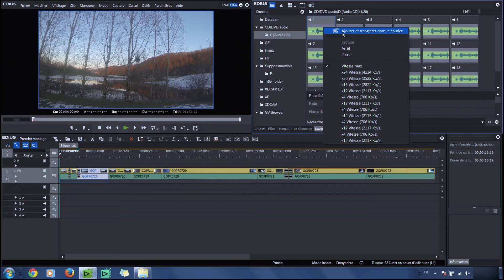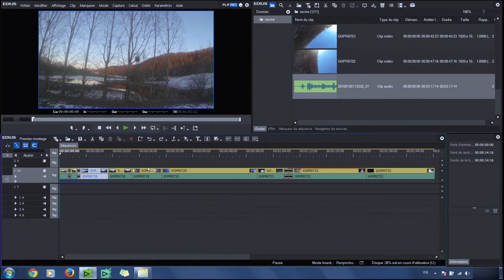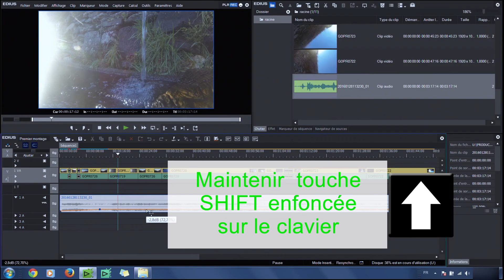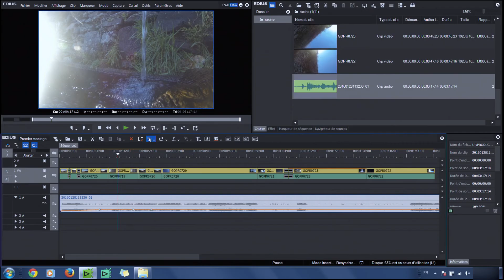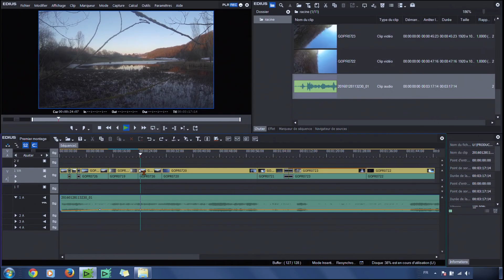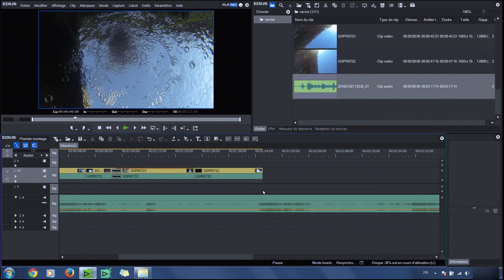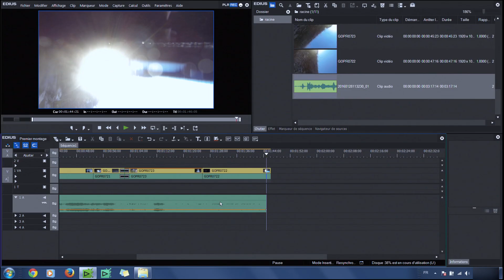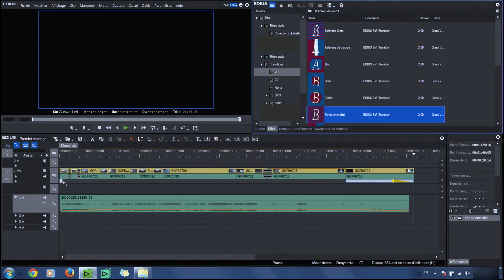Démarrer avec EDIUS - Ajouter de la musique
Voici la suite de la méthode de montage rapide pour ajouter de la musique en la récupérant depuis un CD Audio.